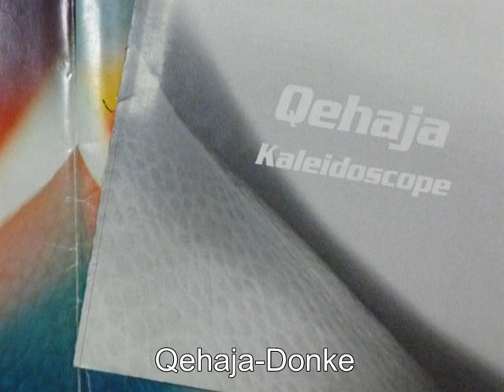Qehaja Donke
Grupi: Qehaja
Albumi: Kaleidoskop
Viti: 2000
Kënga: Donke